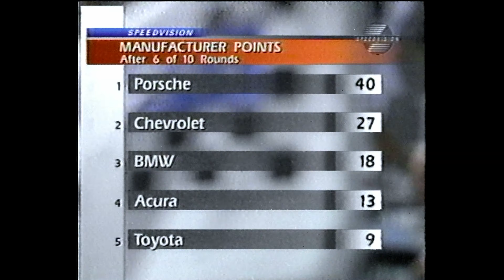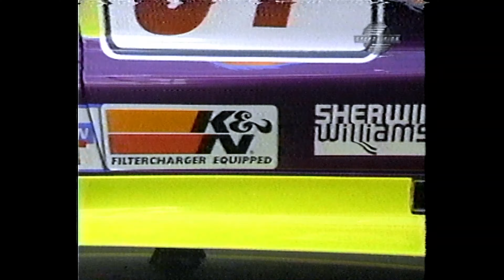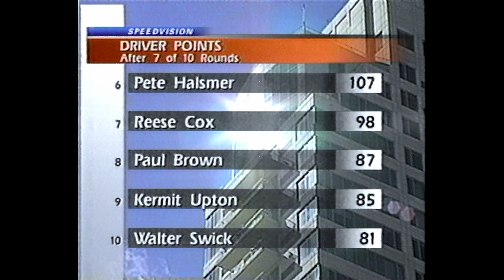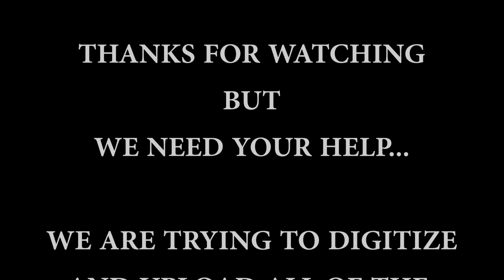1999 Speedvision World Challenge GT - Round 7 - Grand Rapids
1999 SCCA Pro World Challenge GT Round 7 - Western Michigan Grand Prix in Grand Rapids Michigan